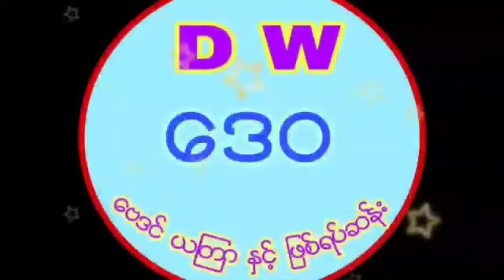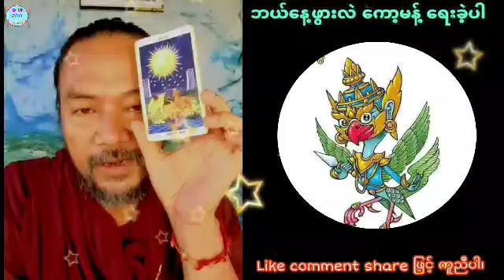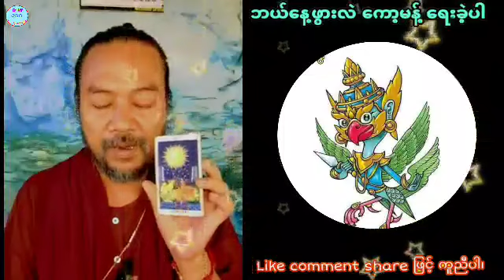ဆရာဟိန်းတင့်ဇော်၏ 8-လပိုင်း 18-ရက်နေ့အထိ တစ်ပတ်တာဗေဒင်ဟောစာတမ်း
မင်္ဂလာပါ ခင်ဗျား
အမြဲတင်ဆက်ပေးနေပါတယ်နော်
နှိပ်ထားပေးဖို့ တောင်းဆိုအပ်ပါတယ်
ကျေးဇူးတင်ပါတယ်ဗျ